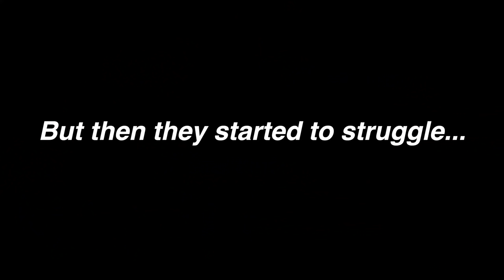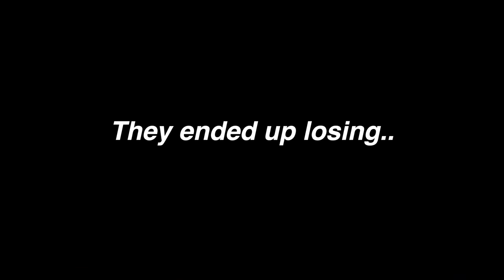Professor 1v1 vs 6'4" Smack Talker in Los Angeles Hood